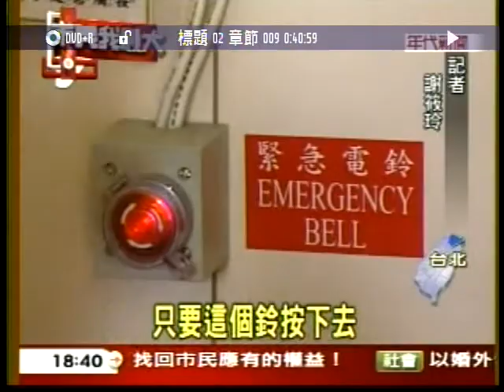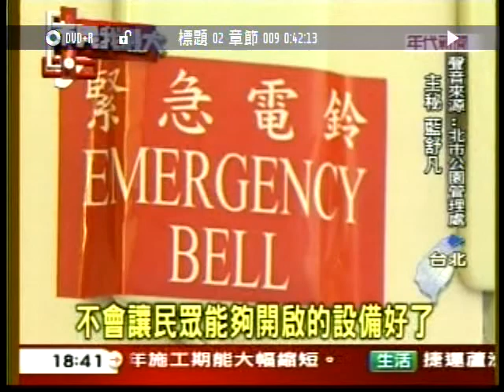20101013花博展示區大安森林公園緊急鈴凸槌總開關竟沒開 難道這也是郝市府的專業考量？年代新聞